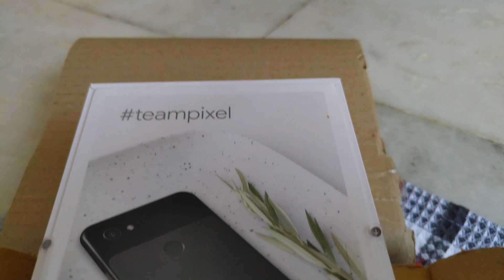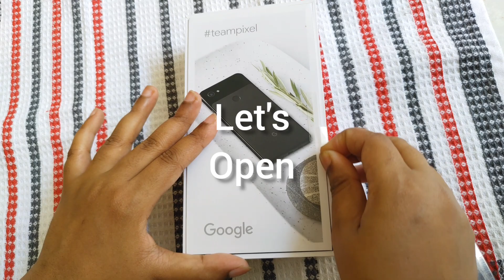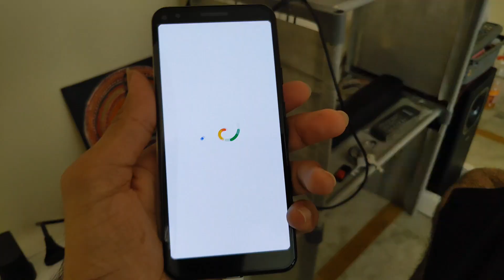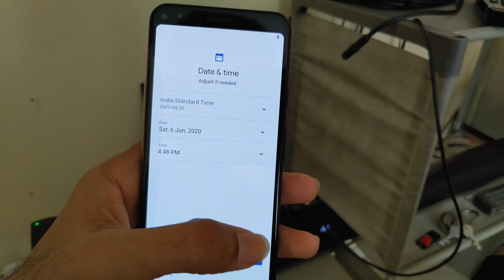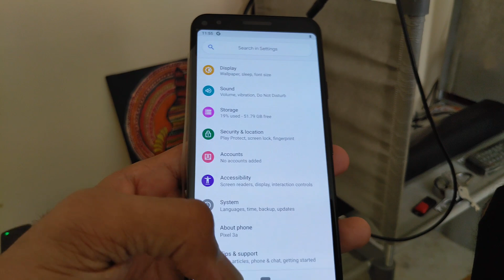Google Pixel 3a Unboxing & Initial Setup | Excellent Performance & Product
We Creations presents the Unboxing and Initialsetup of Google Pixel3a mobile.
Watch the complete video to understand the initial setup for similar kind of mobile.